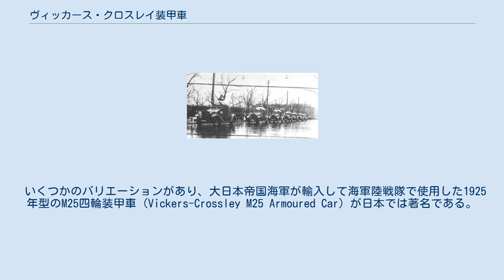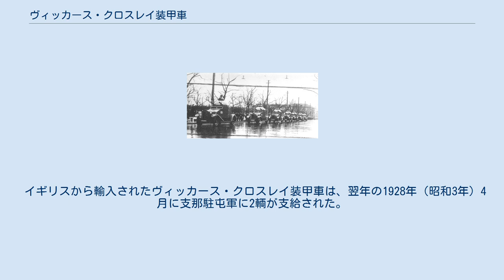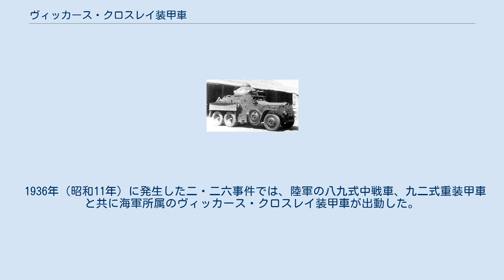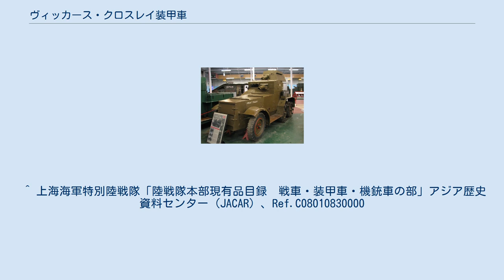ヴィッカース・クロスレイ装甲車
ヴィッカース・クロスレイ装甲車（ヴィッカース・クロスレイそうこうしゃ、Vickers-Crossley Armoured Car）は、イギリスのヴィッカース（ビッカース）社の傘下にあたるクロスレイ社が開発・製造した装輪装甲車である。
 いくつかのバリエーションがあり、大日本帝国海軍が輸入して海軍陸戦隊で使用した1925年型のM25四輪装甲車 (Vickers-Crossley M25 Armoured Car) が日本では著名である。
 第一次世界大戦においてイギリス海軍は飛行場の警備用に四輪装甲車を開発・使用した。
戦後、イギリス海軍はこうした車両の保有を止め、イギリス陸軍でも1920年代からは装軌式の軽戦車への移行を図りつつあったが、植民地警備用としては需要がありクロスレイ社は装輪装甲車の製造を続けていた。
 M25は1925年に開発された型で、1923年開発のM23の小改良型である。
車体は5.5mm厚の装甲で覆われ、車体前部にエンジンを搭載し、車体上部には半球形の特徴的な旋回銃塔が載せられた。
銃塔にはヴィッカース重機関銃Mk.Iが前方に向かって2つ、後方に向かっても2つ搭載できたが、実際は前方の2つだけという場合が多かった。
銃塔に取り付けられた2つの機銃はそれぞれ別の目標を狙うことが出来た。
また、最高64km/hという優れた高速性能も持っていた。
主にイギリス帝国内の植民地部隊に配備され、クロスレイ社ではインド仕様と俗称していた。
 第二次上海事変に於けるヴィッカース・クロスレイ装甲車部隊 クロスレイ装甲車のバリエーションの一つ。
特異な銃塔形状はM25と共通している。
（1932年撮影） 日本では、まず陸軍がヴィッカース・クロスレイ装甲車を支那駐屯軍に配備するために1927年（昭和2年）11月に3輌を調達することを決定している。
 イギリスから輸入されたヴィッカース・クロスレイ装甲車は、翌年の1928年（昭和3年）4月に支那駐屯軍に2輌が支給された。
支那駐屯軍に支給された2輌は支那駐屯軍の天津駐屯歩兵隊に配備された。
残る1輌は、同年7月にウーズレー装甲自動車2輌と共に、関東軍に特別支給された。
 満州事変では、満州のヴィッカース・クロスレイ装甲車1輌はウーズレー装甲自動車と共に市街の警備や追撃戦などに使用された。
支那駐屯軍の2輌のヴィッカース・クロスレイ装甲車は、満州事変の時に起きた天津暴動に出動している。
 一方、日本海軍も、担当している上海の日本人租界の警護のため、1920年代後半にヴィッカース・クロスレイ装甲車の導入を決めた。
日本海軍は、兵力的に小さな陸戦隊での防戦を想定し、装甲車の戦闘力と機動性の高さに大きな期待をかけていた。
遅くとも1928年（昭和3年）には上海陸戦隊への実戦配備が始まっている。
陸軍のものとは若干仕様が異なり、タイヤはチューブ式のものではなくソリッドタイヤを装着している。
 満州事変勃発の影響から、上海付近の情勢も緊張の度合いを増し、1932年（昭和7年）1月、日本人僧侶に対する暴行事件をきっかけに、上海でも日中の戦闘の火蓋が切られた（第一次上海事変）。
この頃には上海へは7輌以上のヴィッカース・クロスレイ装甲車が配備されており、日本側で唯一の装甲戦力として使用された。
 貴重な装甲車両である本車は1輌ずつバラバラに配備され、陸戦隊兵士の先頭に立ち活躍した。
上海市街の舗装路は装輪式の本車の行動を容易にした。
しかし、5.5mmの装甲板は銃弾の命中角度によっては貫通された上、装輪式のため少しの障害物でも重大な問題となった。
中国軍も市街地の地形を生かして、路地の影や建物の上層階といった死角から手榴弾を投げるなどしたため、本車は数両が失われた。
 それでも全般的に見て本車が活躍したことは紛れもない事実であり、応援の日本陸軍部隊が到着するまでの2週間を僅かな数の陸戦隊で大人数の敵部隊を食い止めるのに大いに貢献し、装輪装甲車は戦闘の役に立たないという従来の評価を改めさせた。
本車の活躍を受け、日本海軍は新型の装輪装甲車として九三式装甲自動車などを採用した。
 1936年（昭和11年）に発生した二・二六事件では、陸軍の八九式中戦車、九二式重装甲車と共に海軍所属のヴィッカース・クロスレイ装甲車が出動した。
 本車は、1937年（昭和12年）の第二次上海事変でも活躍した。
その後も中国方面の警備任務に使用され、太平洋戦争終了時点でも1輌が上海海軍...